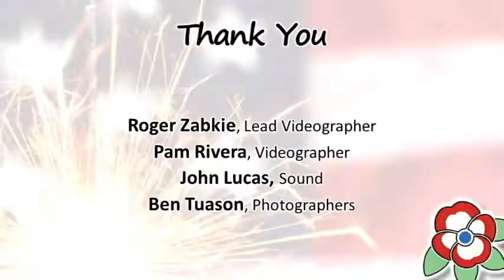California Freethought Day 2018 - Community Award to Judy Saint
Watch as we present our first California Freethought Day Community Award Judy Saint for her dedication to the secular community over the last several years.